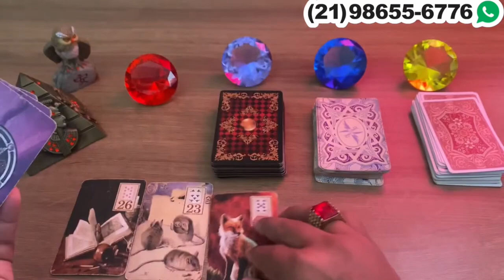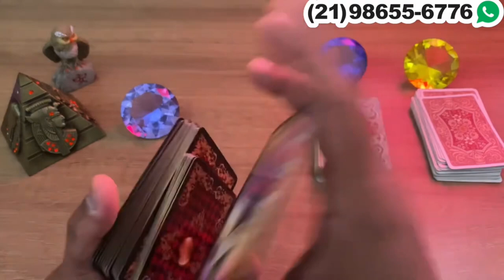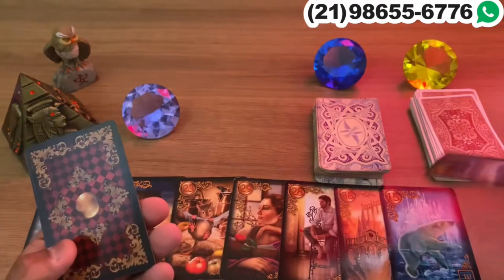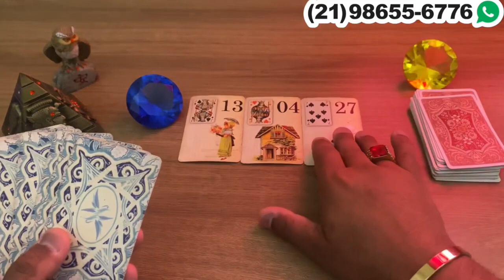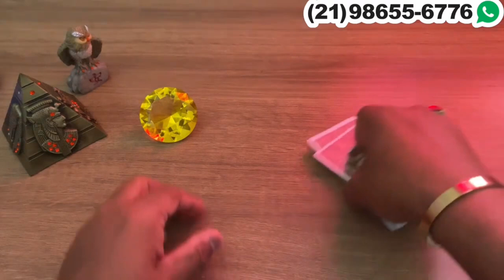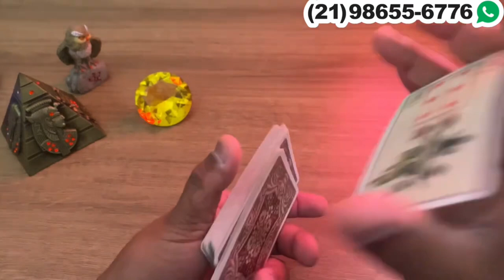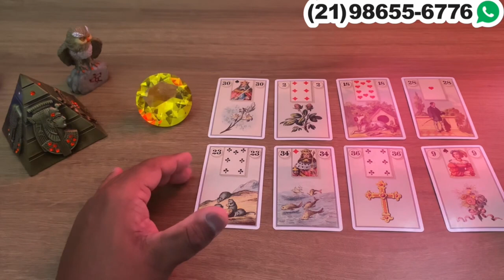Descubra Suas Respostas Com o Tarot Responde 🔮 | Previsões Diárias e Interativas